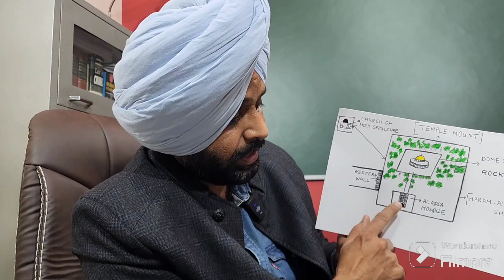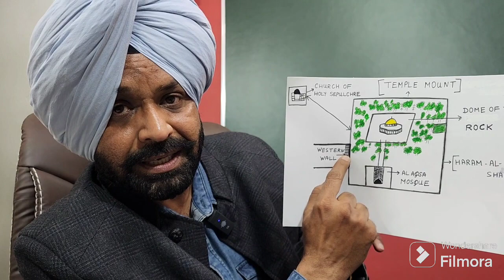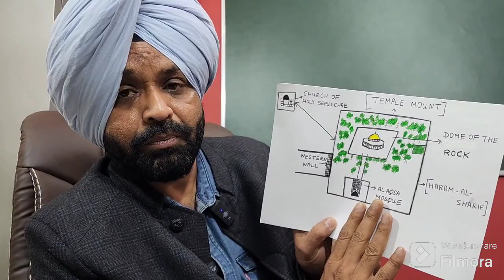Al-aqsa Mosque and Dome of Rock ( In Punjabi )